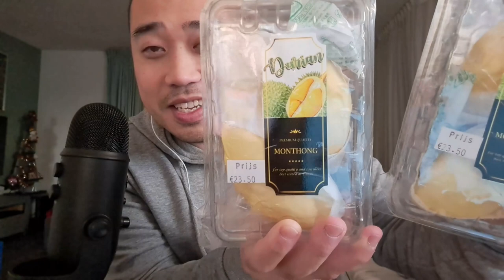ASMR DURIAN (EATING SOUNDS) | Bubble Whispers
In this ASMR video I'm eating durian.